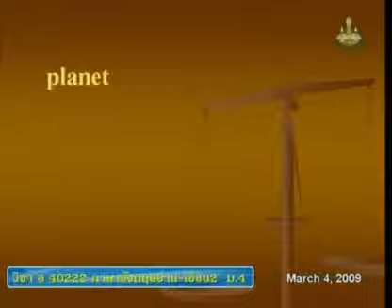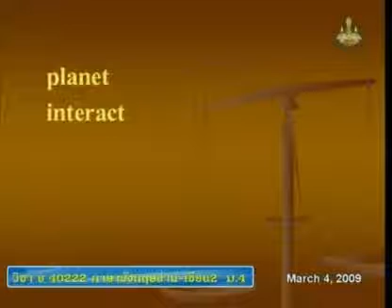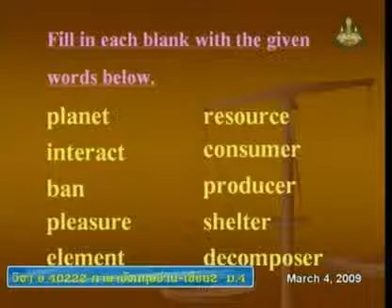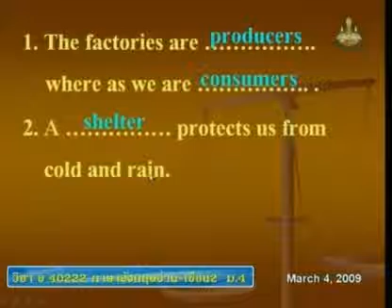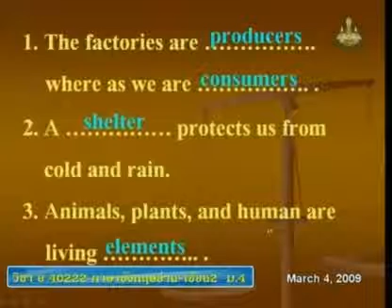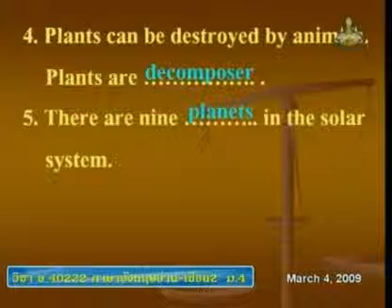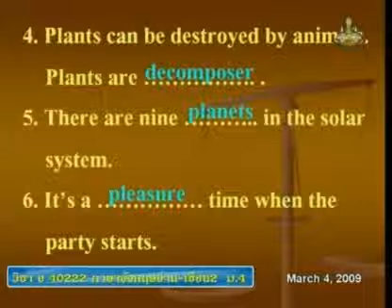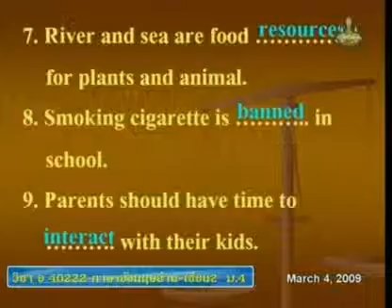197 51elM4 070Bh englishm 4+rw อังกฤษม 4+อ่านเขียน